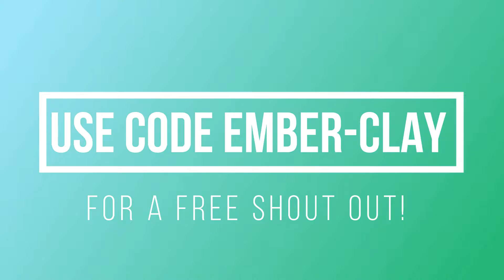Im A Creative Warrior...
SIKE I SUCK AT CREATIVE :)